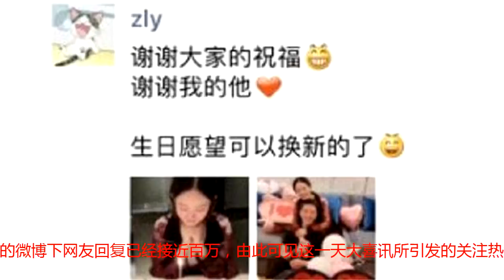赵丽颖朋友圈遭曝光，大家最担心的事情终于发生了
赵丽颖朋友圈惨遭曝光是怎么回事呢？原来是前段时间有网友在网上曝光了赵丽颖在朋友圈晒出自己31岁生日party的现场图，发文“谢谢大家的祝福，谢谢我的他，生日愿望终于可以换新的了。”这条动态却有点扎心了，重点是赵丽颖动态上最后的十个字啊：生日愿望可以换新的了，也是有点扎心了，现场气球鲜花气氛浪漫，丽颖从背后环抱住冯绍峰，满脸笑容，甜到齁！此前两人领结婚证当天的照片也曝光。但是这样曝光赵丽颖的朋友圈真的好吗？对于赵丽颖和冯绍峰印象最深的还是《西游记女儿国》，我想喜欢看电视剧的朋友应该不会陌生，再2018年贺岁档，赵丽颖与冯绍峰主演的《西游记女儿国》火爆登陆院线，可惜由于自身口碑太低，这部《西游记女儿国》仅收获7亿总票房，同时该片的豆瓣评分仅4.4分，可以说这是一部并不成功的商业片。在电影《西游记女儿国》中，冯绍峰出演的唐僧最终离开了赵丽颖饰演的女儿国国王，虽然剧中两人的爱情无疾而终，不过戏外他们喜结连理，走到了一起。甜蜜依旧，结婚是人生重要的转折点，也是可喜可贺的事情，两个人在网上同时公布结婚喜讯，从圈内好友的祝福来看，两个人的人脉相差有点悬殊。自从赵丽颖和冯绍峰在社交平台公开晒照正式宣布